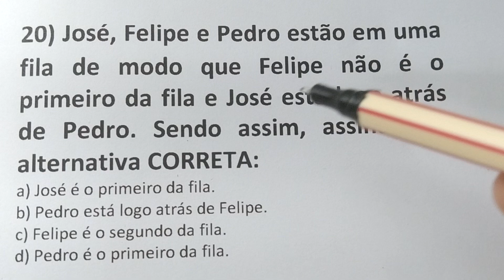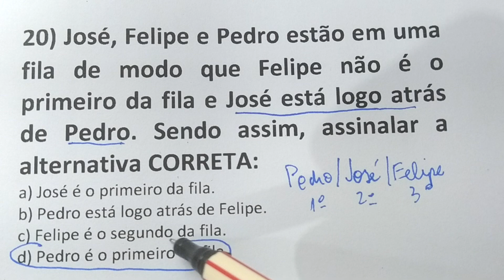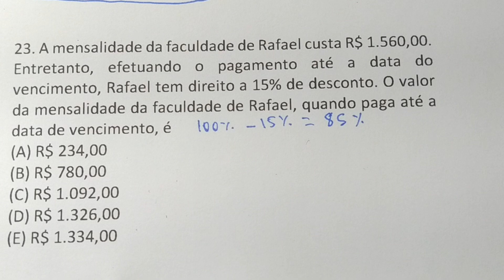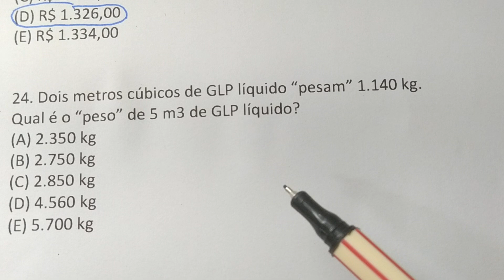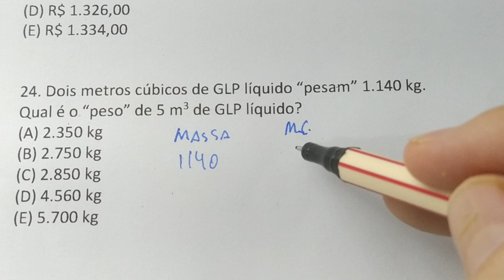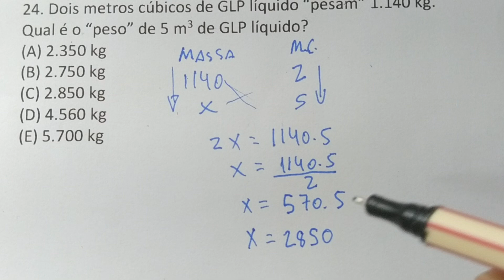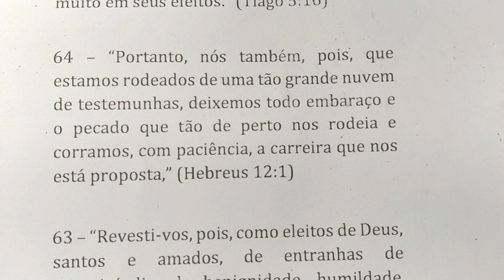3 QUESTÕES DE CONCURSO DE MATEMÁTICA RESOLVIDA - 2 QUESTÕES DA CESGRANRIO - DESTRAVANDO A MENTE 57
20) José, Felipe e Pedro estão em uma fila de modo que Felipe não é o primeiro da fila e José está logo atrás de Pedro. Sendo assim, assinalar a alternativa CORRETA:
a) José é o primeiro da fila.
b) Pedro está logo atrás de Felipe.
c) Felipe é o segundo da fila.
d) Pedro é o primeiro da fila.

23. O valor da mensalidade da faculdade de Rafael, quando paga até a data de vencimento, é

24. Dois metros cúbicos de GLP líquido “pesam” 1.140 kg. Qual é o “peso” de 5 m3 de GLP líquido?
(B) 2.750 kg
(D) 4.560 kg
(E) 5.700 kg